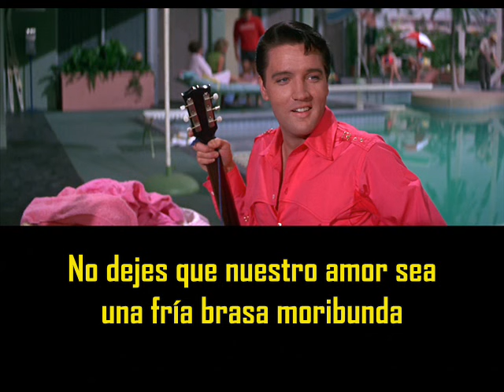ELVIS PRESLEY - You´ll be gone ( con subtitulos en español ) BEST SOUND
You´ll be gone ( con subtitulos en español  )
RCA Studio B - Nashville, Tennessee March 18 1962

Sweetheart we're alone
And you are mine
Let's make this night a night to remember
Don't make our love a cold dying ember
For with the dawn, you'll be gone
Hold me close in your arms as the night withers away
Let's not waste one precious kiss while we're together
Oh please come to my arms and say you'll love me forever
Sweetheart when you're near
My heart is aflame
Your lips pressed on mine is heaven descending
And I could die because it is ending
Let these passions we feel in our hearts never end
I could never share this feeling with another
Oh please say that you feel the same, there'll be no other